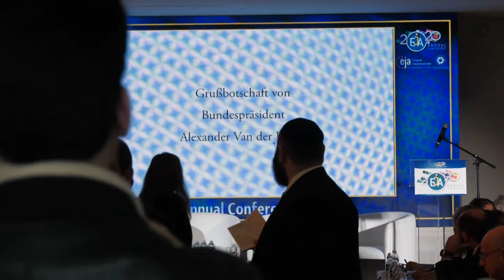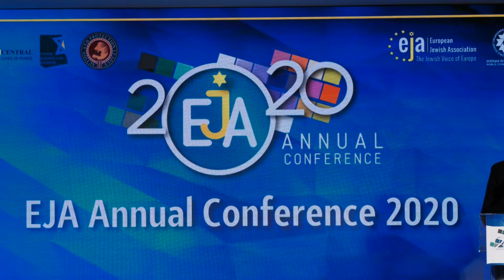Mr Elan Carr, Special Envoy Against Antisemitism, State Department, US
EJA Annual Conference 2020
24 February, Paris